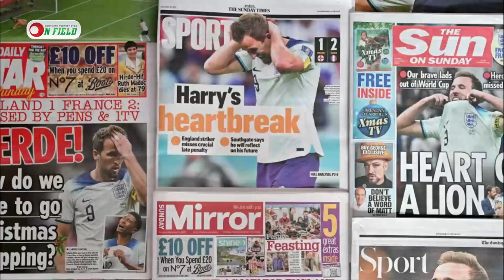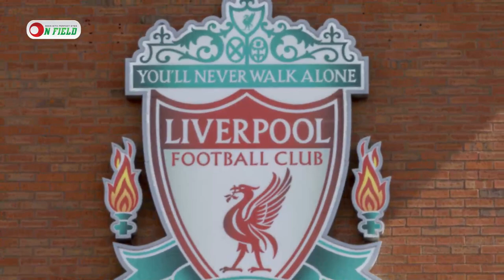খুলেছে ট্রান্সফার উইন্ডো। তারকাদের ঠিকানা কোথায়? ।। Football transfer market ।। ON FIELD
খুলেছে ট্রান্সফার উইন্ডো। তারকাদের ঠিকানা কোথায়?

𝐏𝐫𝐨𝐝𝐮𝐜𝐭𝐢𝐨𝐧
ON FIELD